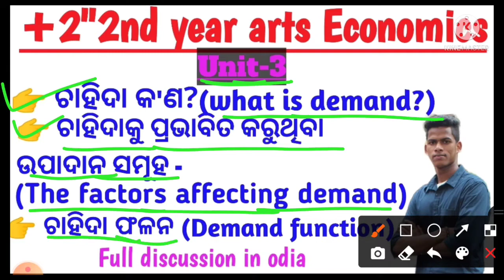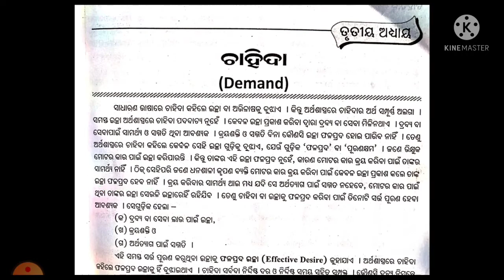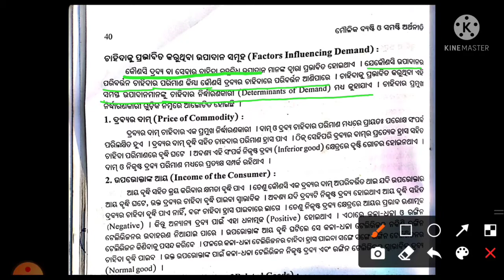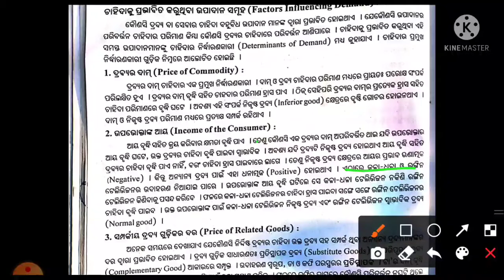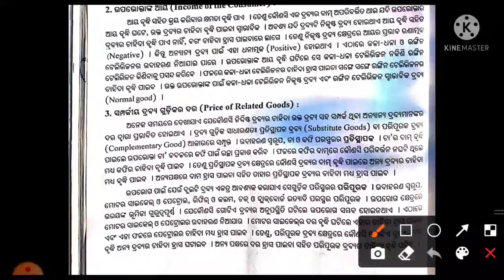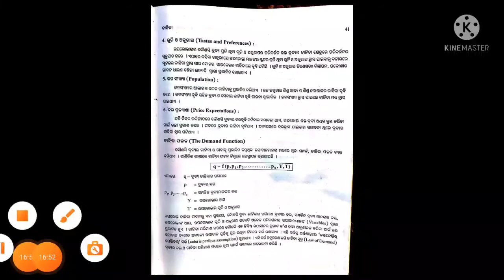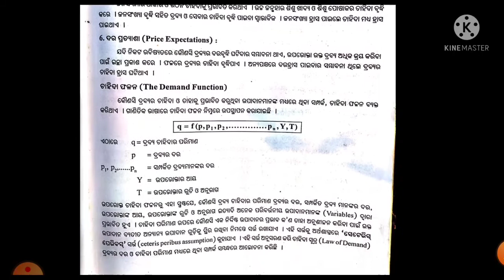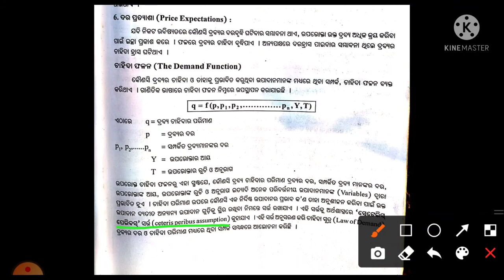chse odisha!12th arts Economics! what is demand --factors affecting demand in economics full explain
chse odisha!12th arts Economics! what is demand in economics--factors affecting demand full explain.This video is about-
what is demand class 12 economics?
Factors affecting demand in economics.
what is demand function?
demand and factors affecting demand.
factors affecting demand in economics pdf.